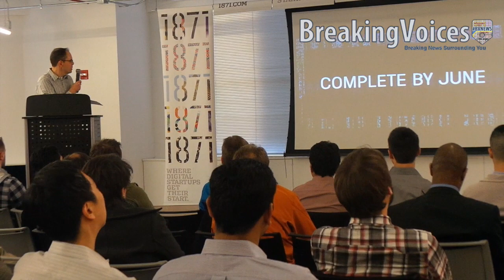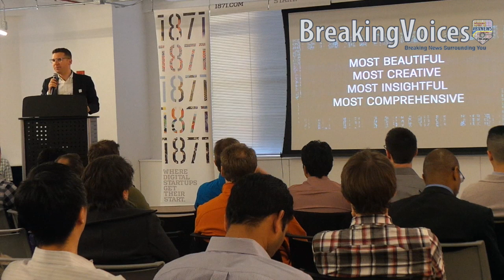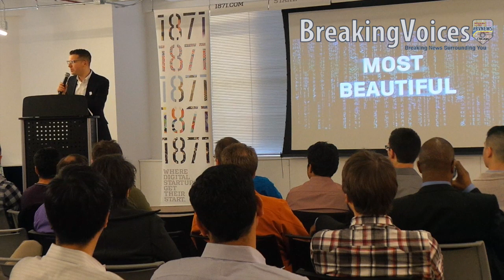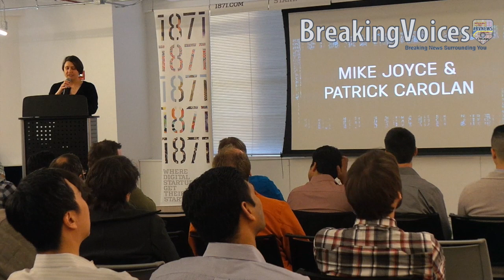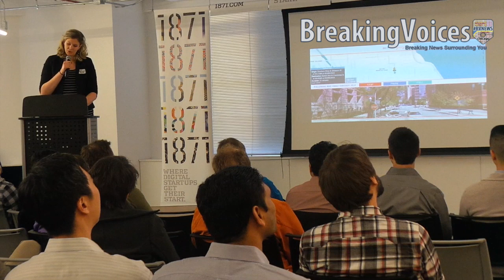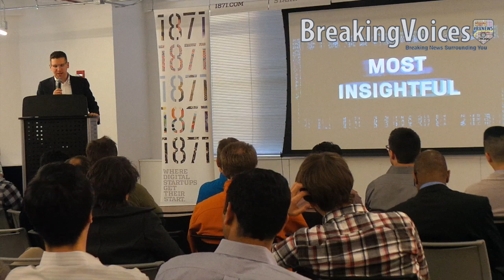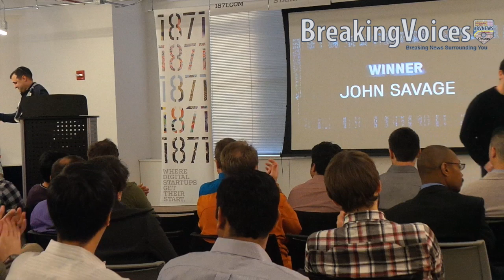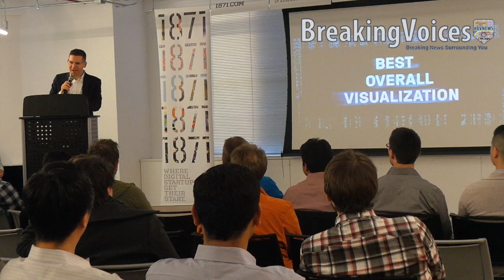Divvy Data Awards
Divvy Data Awards Chicago 2015